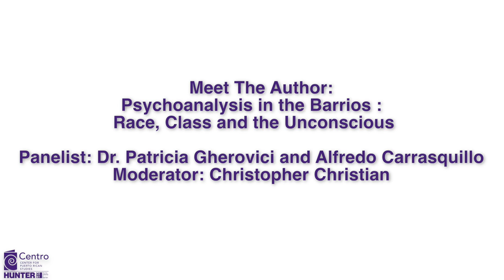Psychoanalysis in the Barrios : Race, Class and the Unconscious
Panel will discuss pressing issues raised by the new anthology Psychoanalysis in the Barrios: Race, Class, and the Unconscious, and features co-editors Patricia Gherovici and Christopher Christian, as well as Puerto  Rican psychoanalyst Alfredo Carrasquillo. Taking as point of departure the barrios, the panel seeks to break the invisible borders in which psychoanalysis finds itself and bring the barrio back into a renewed psychoanalysis.

Patricia Gherovici is a psychoanalyst and analytic supervisor. She is Co-founder and Director of the Philadelphia Lacan Group and Associate Faculty, University of Pennsylvania; Her books include The Puerto Rican Syndrome, winner of the Gradiva Award and the Boyer Prize.

Christopher  Christian is Editor-in-Chief of Psychoanalytic Psychology and Dean of the Institute for Psychoanalytic Training and Research He is on the faculty of the Institute for Psychoanalytic Education, affiliated with NYU, School of Medicine.

Alfredo Carrasquillo is a psychoanalyst, organizational development consultant and executive coach based in San Juan, Puerto Rico. Retired Professor of Graduate Studies at Universidad del Sagrado Corazón, he is a member of the Puerto Rico Psychoanalytic Society.

Panelist: Dr. Patricia Gherovici and Alfredo Carrasquillo
Moderator: Christopher Christian